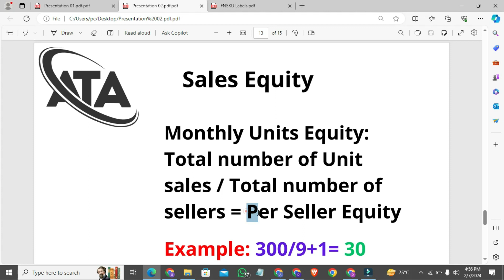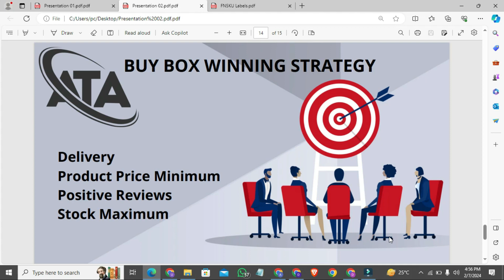How to Work or Sell on Amazon Wholesale FBA | Lect 08 | A to Z Guide | How to Earn Money from Amazon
🚀 Welcome to Daniyal's FBA Master Class! 🚀

Ready to master the art of Fulfillment by Amazon (FBA)? Look no further! 📦

🔥 On this channel, we're diving deep into the world of e-commerce and Amazon FBA to help you build a profitable online business from scratch. Whether you're a seasoned seller looking to level up your game or a beginner just starting out, our goal is to provide you with expert insights, strategies, and practical tips that will take your FBA journey to the next level.

What you can expect from Daniyal's FBA Master Class:
📈 In-depth tutorials on product research, sourcing, and launching successful FBA products.
💡 Proven strategies for optimizing your Amazon listings and increasing sales.
💰 Tips for managing inventory, pricing strategies, and maximizing profits.
📦 Guidance on navigating Amazon policies and staying compliant.
🎯 Interviews with successful Amazon sellers and industry experts.
🔒 Exclusive content to keep you ahead of the competition in the ever-evolving world of e-commerce.

Ready to turn your dreams of financial freedom into reality? Join Daniyal's FBA Master Class today and let's start building your Amazon empire! 💪

how to sell on amazon for beginners
how to start amazon fba